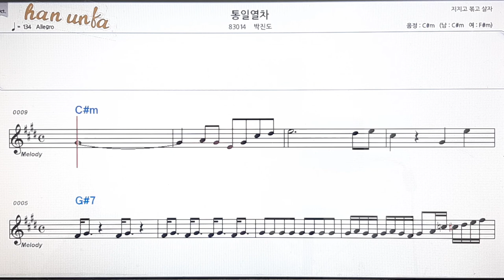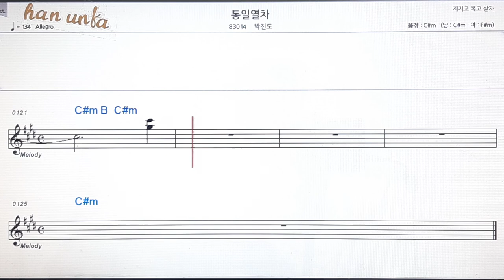통일 열차/박진도👍노래 반주, 코드 악보,가라오케💋Karaoke*Sheet Music*Chord*MR